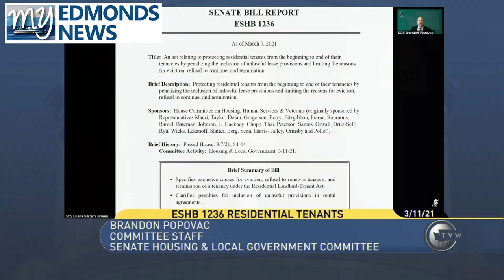My Edmonds News Daily Legislative Report (March 11, 2021) – Landlord Eviction Restrictions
My Edmonds News presents the Daily Legislative Report, covering the 2021 Washington State Legislature. The Senate Committee on Housing & Local Government, heard testimony on Engrossed Substitute House Bill 1236, which would create more restrictions on landlords who want to evict tenants. The bill passed the House 54-44, and would have to pass the Senate, in order to make it to the Governor’s office for a signature into state law.